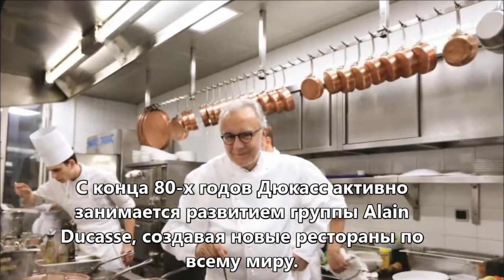Интересные Факты:Ален Дюкасс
Алан Дюкасс – один из самых известных шеф-поваров современности. Его учениками являются десятки знаменитых шефов, его рестораны ежедневно посещают сотни любителей высокой кухни, его книги о гастрономии известны во всем мире. Дюкасс – удивительный пример сочетания таланта шеф-повара с невероятной энергией, креативностью и коммерческой дальновидностью.

Вот тут ВВЕРХУ есть такой палец вверх, жмакните, если видео понравилось ^